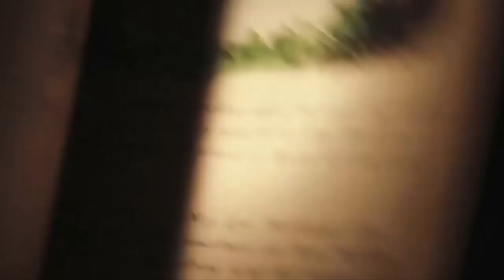5 Sinh Vật Khổng Lồ Qua Ống Kính Camera!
5 Sinh Vật Khổng Lồ Qua Ống Kính Camera!

Thế giới xung quanh ta đầy ắp những điều kỳ bí. Hằng ngày, có rất nhiều video và hình ảnh gây tranh cãi về các sinh vật lạ được camera ghi hình lại khiến chúng ta không khỏi nghi ngờ và đặt câu hỏi về sự tồn tại của chúng trên trái đất. Từ những trò bịp trên mạng xã hội cho đến những thứ được xác minh bởi các nhân chứng, nếu như chúng ta nhìn rộng ra ngoài phạm vi khoa học và trí tưởng tượng của con người, chúng ta sẽ thấy thế giới dưới một góc độ hoàn toàn mới. Những hình ảnh được camera ghi hình có thể là giả, nhưng biết đâu cũng có thể là thật. Hãy xem và đánh giá độ xác thực của những đoạn video này nhé! Hôm nay, chúng ta sẽ cùng nhau khám phá bí mật về 5 sinh vật khổng lồ qua ống kính camera.

☑️Mời bạn xem thêm:

⏩5 Con rồng bị bắt gặp trên máy ảnh và phát hiện ra trong cuộc sống thực!

⏩Top 5 sinh vật kỳ lạ đáng sợ được camera quay lại được

⏩5 Loài Khủng Long Được Bắt Gặp Trên Camera Và Phát Hiện Trong Đời Sống Thực.

⏩5 Người Ngoài Hành Tinh Được Quay Lại Bởi Camera và phát hiện trong cuộc sống thực